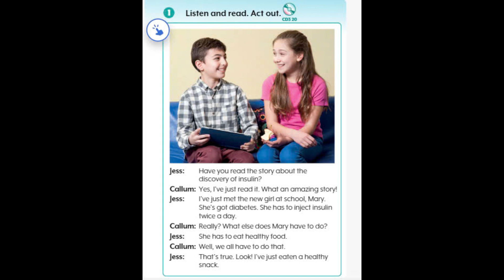Unit 7 - Lesson 4: 1. Listen and read. Act out